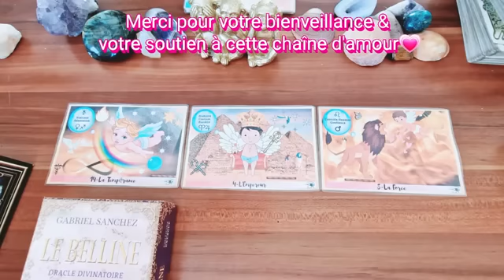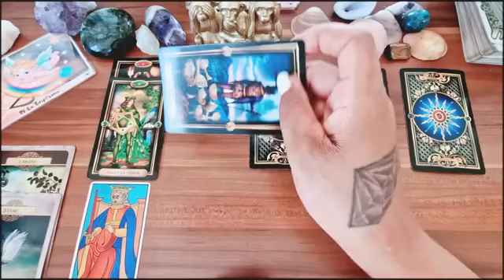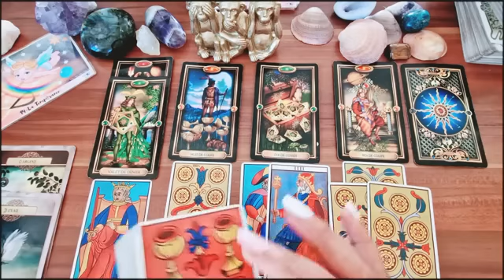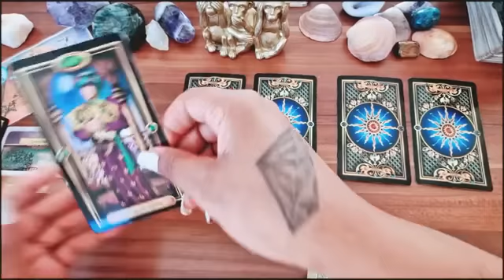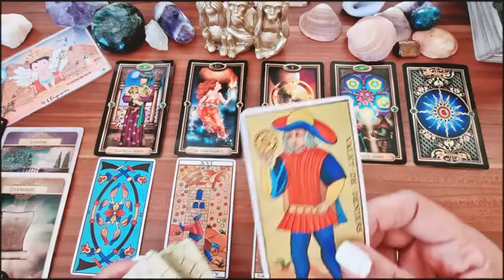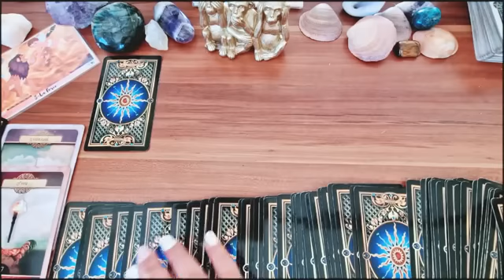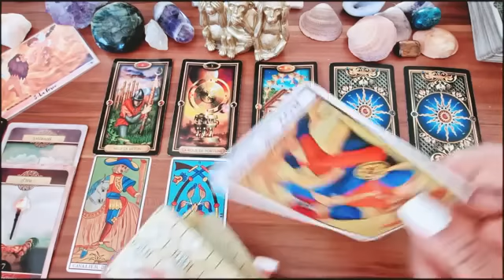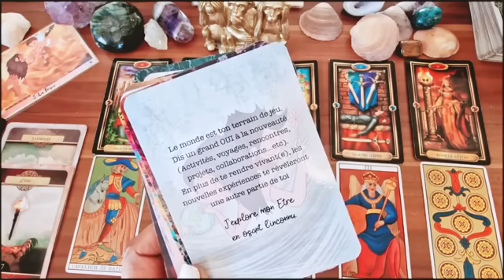🎁💫LION/BÉLIER/SAGITTAIRE. Quelle aide l' Univers t' accorde ? benediction ♌️♈️♐️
INTRO: 00:00
♐️ SAGITTAIRE : 02:25
♈️ BÉLIER : 15:24
♌️ LION : 28:11

💗LES CONSULTATIONS ( OU GUIDANCES EXPRESS ) BESOIN D'AUCUNE INFOS.